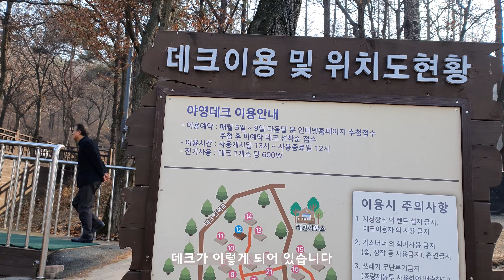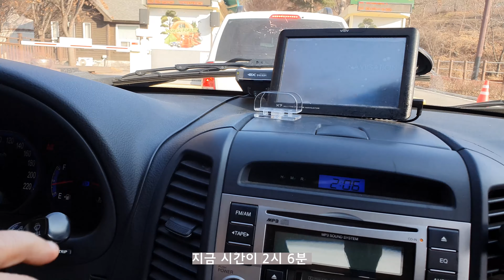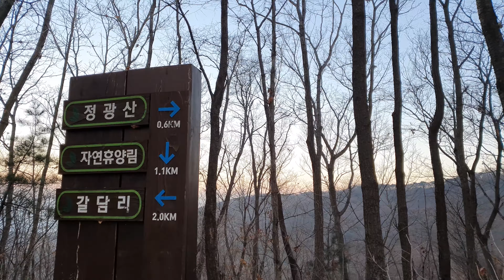숲해설가 오똘 힐링 캠핑, 숲체험,용인자연휴양림 백패킹, 용인자연휴양림 솔캠, 선자령 백패킹 점검, 숲속 놀이터, 숲속 도서관, 행복한 동거, 숲 데크 산책길, 등산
숲해설가 오똘의 용인 자연휴양림 숲체험, 숲속 도서관, 숲속 놀이터 탐방,  숲속 데크길 체험, 선자령 백패킹 점검 및 예고편